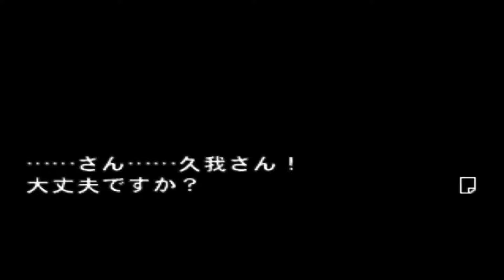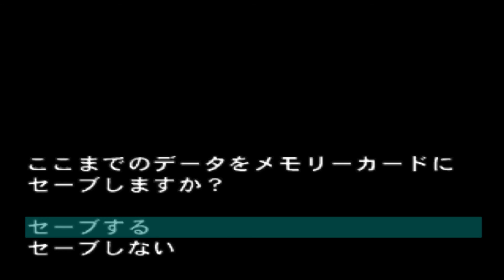大幽霊屋敷 〜浜村淳の実話怪談〜 プレイ # 14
대흉가 ~하마무라 준의 실화 괴담~ 플레이 # 14